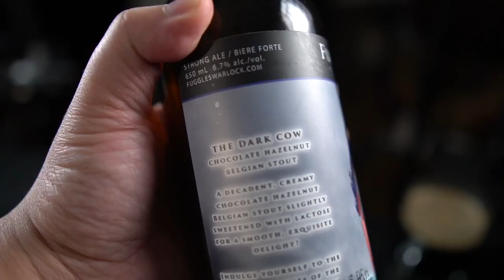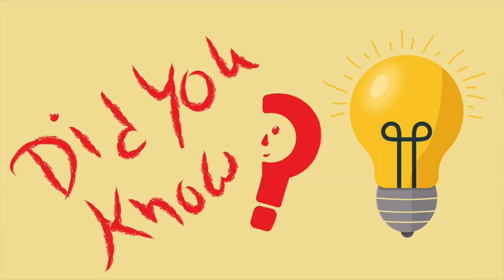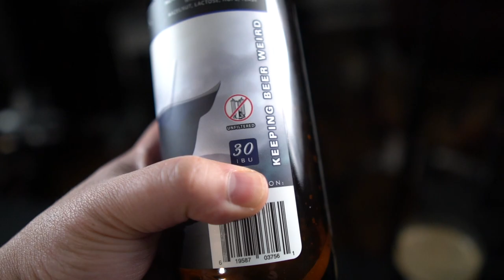What is a STOUT, and Why YOU Should Try It.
Have you ever wondered - what's a stout?  What are all the different types of stouts out there?  What does the word "stout" even mean?  In today's episode, Oli goes into the history of the Stout in her recurring segment - "Did You Know."  Oli also cracks open and reviews the Dark Cow Chocolate Hazelnut Belgian Stout craft beer from Fuggles & Warlock in Richmond BC, Canada.  What will she think of this stout?

About Happy Hour with Oli:

My name is Oli, and I love to eat, drink, and travel. Join me as we explore the world together - a sip and a bite at a time.

Want to collaborate with us?

We do:
- Food reviews
- Drink reviews
- Travel vlogs
- Lifestyle topics

Hip Hop Rap Instrumental (Crying Over You) - christophermorrow (Free Copyright Music)